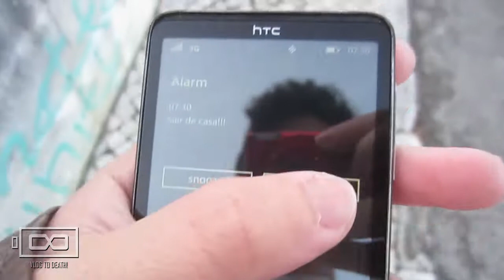VLOG TO DEATH MUG!!! (08-04-2013)